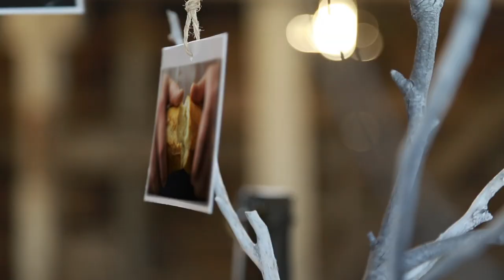Anuncios IEPLA Culto 02-04-17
Evangelismo (La Mesa del Señor)
Rey de Gloria
Semana de Oración